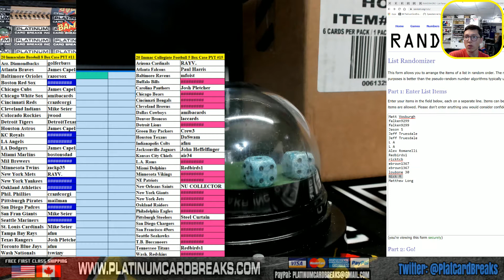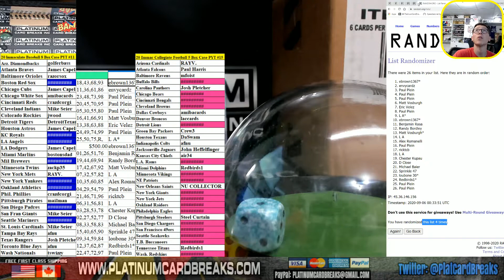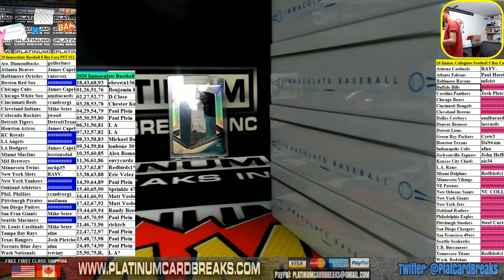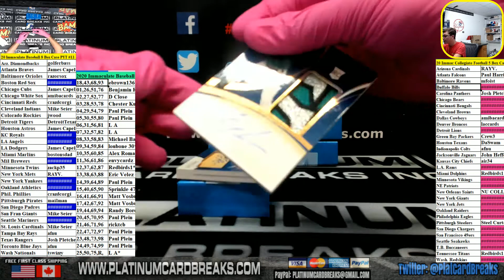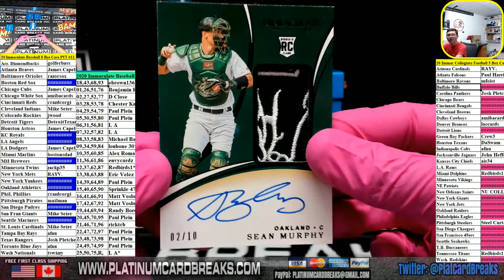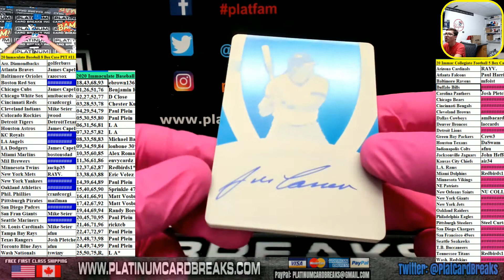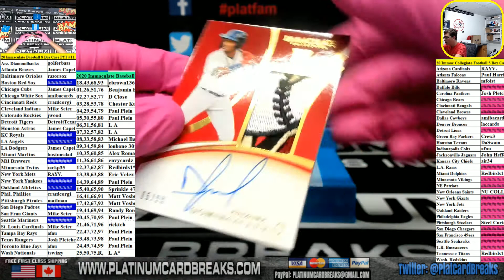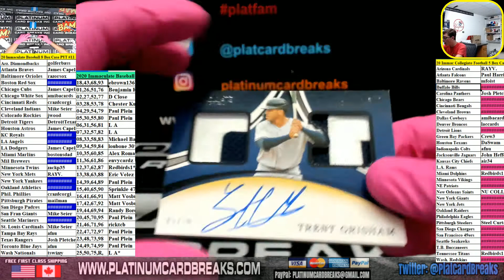2020 Panini Immaculate Baseball 8 Box Case #11